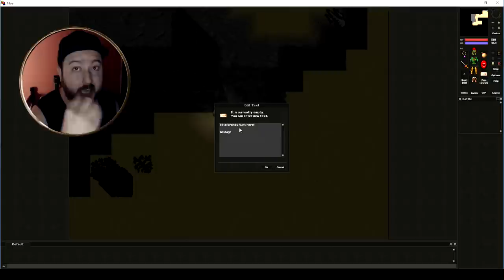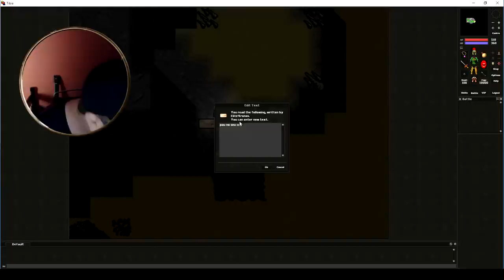5 coisas do OLD TIBIA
★ Cateroide @2007